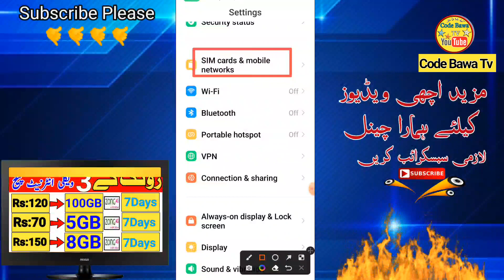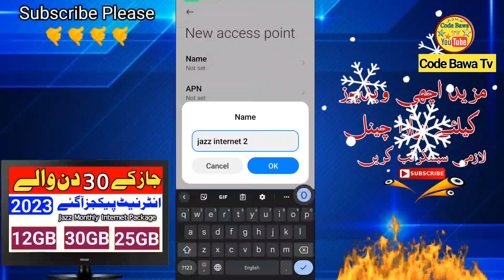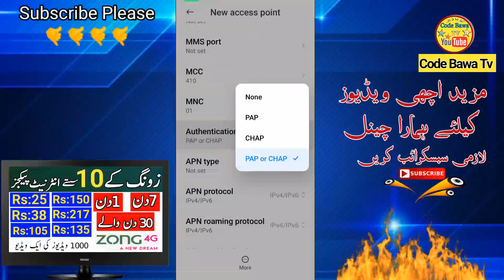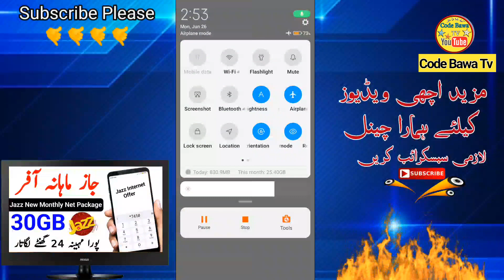Jazz internet setting 2023 | How to Increase internet speed